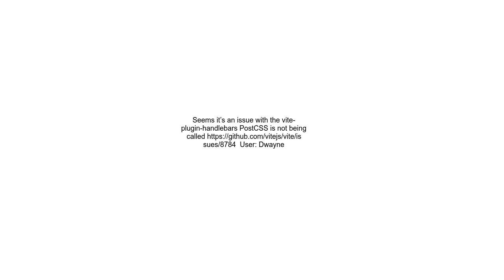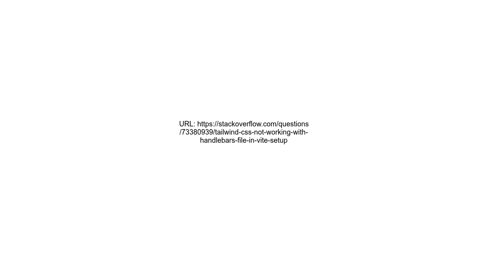Tailwind css not working with Handlebars file in Vite setup